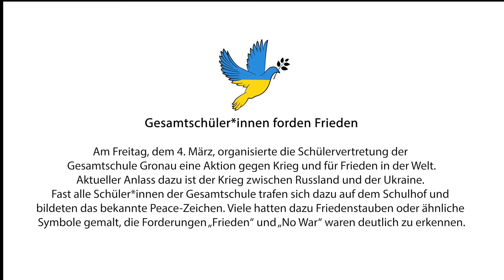Friedensaktion der Gesamtschule Gronau vom 4. März 2022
Gesamtschüler*innen fordern Frieden!
Am Freitag, dem 4. März, organisierte die Schülervertretung der Gesamtschule Gronau eine Aktion gegen Krieg und für Frieden in der Welt. Aktueller Anlass dazu ist der Krieg zwischen Russland und der Ukraine. Fast alle Schüler:innen der Gesamtschule trafen sich dazu auf dem Schulhof und bildeten das bekannte Peace-Zeichen. Viele hatten dazu Friedenstauben oder ähnliche Symbole gemalt, die Forderungen „Frieden“ und „No War“ waren deutlich zu erkennen. Zudem hatte die Jahrgangsstufe 11 an diesem Tag einen Waffelverkauf für die Schüler*innen organisiert, dessen Erlös von etwas mehr als 200 € an die Ukraine-Hilfe gespendet wird.

🎶 Jan Felix Band - Little Moment Of Peace